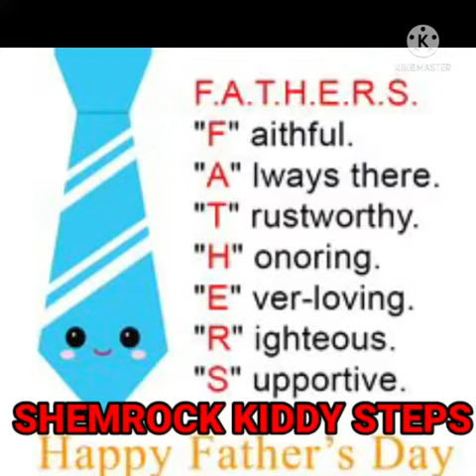Happy Father’s Day